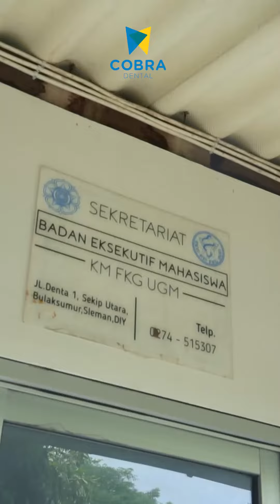COBRA DENTAL TERSEBAR DI BEBERAPA UNIVERSITAS DI INDONESIA (shorts)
Untuk pemesanan produk dental bisa melalui

Salam Cobra Dental Indonesia